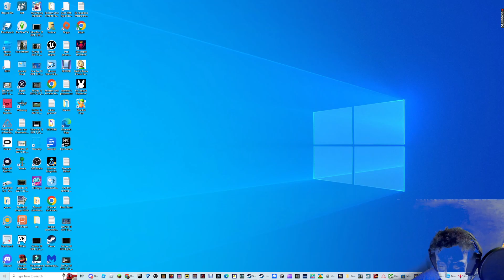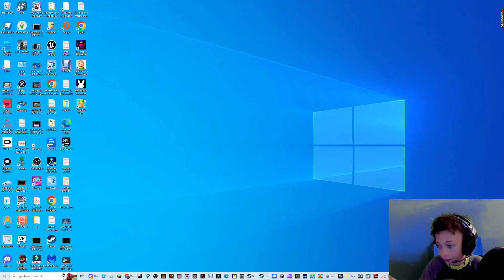Stickfight the game ft.aliyah